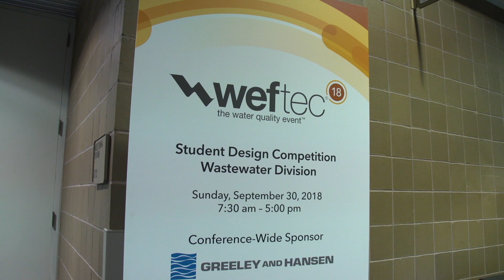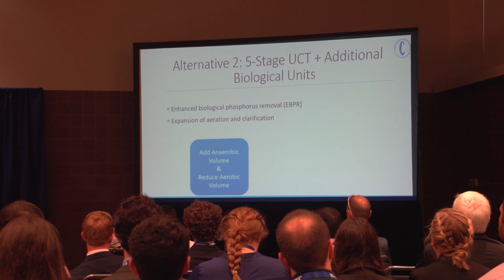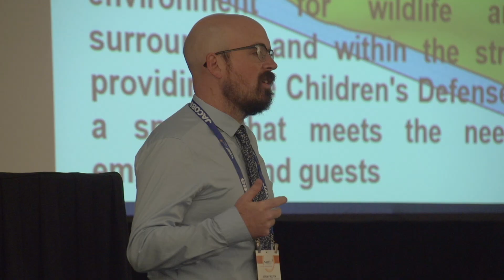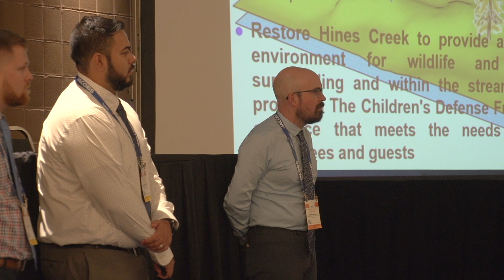WEF Student Design Competition - WEFTEC 2018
This popular competition promotes real-world design experience as teams of students prepare environmental and wastewater designs to help solve local water quality issues.